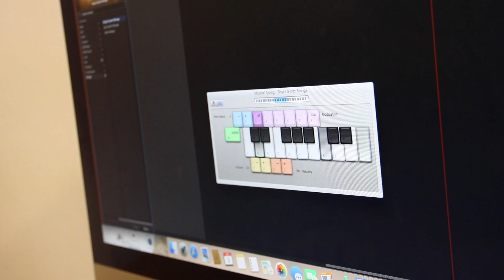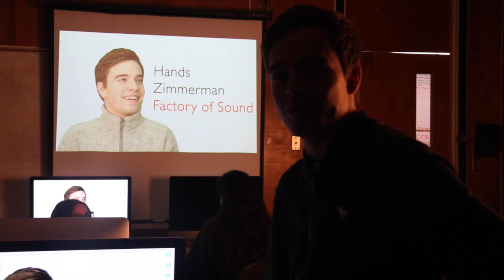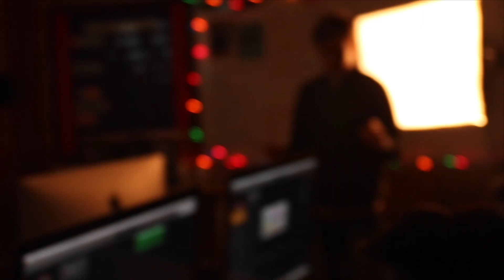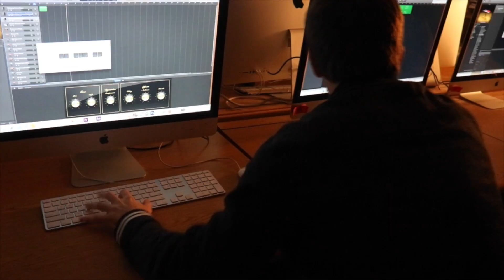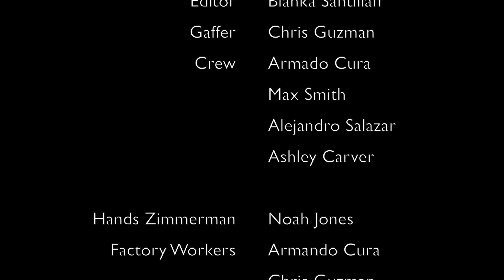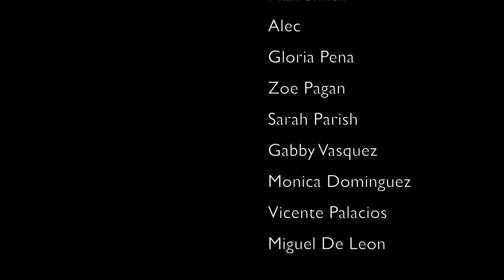Factory of Sound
Created by students in the Media Tech program at Del Rio High School